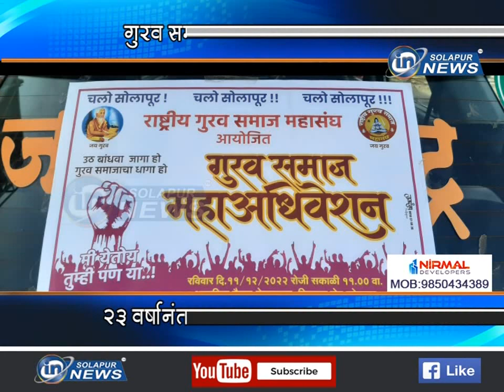गुरव समाजाचे राष्ट्रीय महाअधिवेशन... २३ वर्षानंतर सोलापूरला दुसऱ्यांदा संधी... | GURAV SAMAJ MELAVA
गुरव समाजाचे राष्ट्रीय महाअधिवेशन... २३ वर्षानंतर सोलापूरला दुसऱ्यांदा संधी...